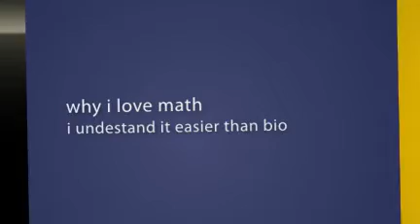!#12 Why I Love Math.mp4